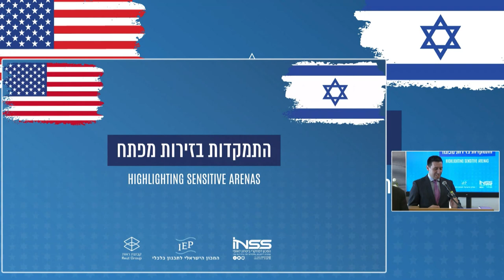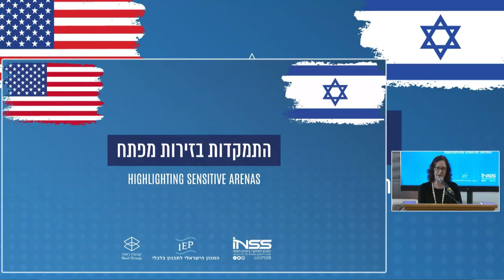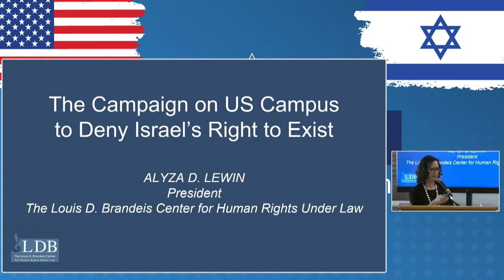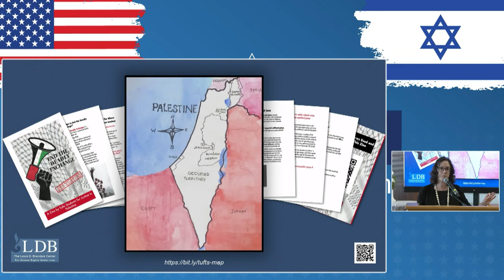Israel-US Strategy Summit: Alyza Lewin on Lawfare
Alyza Lewin, President of the Brandeis Center for Human Rights Under Law on the lawfare against Israel